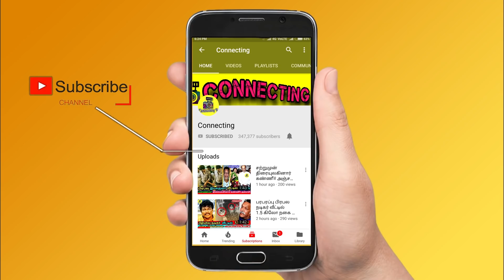Rio Raj 1st interview after Bigg Boss 4 Tamil | நான் அவங்களோட சேந்து பெரிய தப்பு பண்ணிட்டேன் ! Aari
Bigg Boss 4 Tamil – Rio Raj EMotional interview about Aari - Rio Raj about Aari title winning moment

Ramya Pandian blasts Aari for his title winning and said that People selected wrong person for this title.

Ramya Pandian shared about her eviction process and talk with Kamal Haasan

Ramya Pandian interview gone viral in social media – Her fans shared it and made it viral

Balaji Emotional interview after Bigg Boss 4 Tamil ! Balaji said Aari deserves for this title winning moment

Aari's Daughter Ria gave a lovable cute kiss to her father on his title vinning moment.

Bigg Boss 4 Tamil - Aari's wife congratualte and shared the stage with his title winning moment in bigg boss tamil 4

Ramya Pandian evicted as 4th contestant in Bigg Boss 4 Tamil Grand Finale ! Ramya Pandian speak to Kamal haasan on the stage of  Bigg Boss 4 Tamil Grand Finale.

Kamal Haasan Declared Aari  is the Title Winner of  Bigg Boss 4 Tamil Officially and Som shekar or Ramya pandiyan Eliminated as the First Person on Grand Finale Celebration in Bigg Boss 4 Tamil and Remaining Top 3 Finalists Aari , balaji murugadoss Still Stayed on Bigg Boss 4 Tamil.

Bigg Boss 4 Tamil - First Time in Bigg Boss 4 History , Kamal Haasan Declared Aari  and Bala  they Both Declared as a Bigg Boss 4 Tamil Title Winner on Grand Finale and Remaining Top 2 Finalists Rio  Eliminated and Ramya pandiyan Eliminated at Grand Finale Celebration in Bigg Boss Tamil 4 .

Bigg Boss 4 Tamil - Grand Finale Celebration by Kamal Haasan at Bigg Boss 4 Tamil Finals and Social Media Confirmed Aari Declared as a Title Winner of Bigg Boss 4 Tamil and also Declared at the Same time Balaji murugadoss  as a Runner up on Grand Finale in Bigg Boss Tamil 4 .

Bigg Boss 4 Tamil - Bigg Boss 4 Tamil - Kamal Haasan Final Speech on Grand Finale Celebration and Celebrated the Last Day With Som shekar,Ramya pandiyan  and Eliminates them Both From Bigg Boss Tamil & Bigg Boss 4 Tamil .

BREAKING : Aari  is the Title Winner ? | And Kamal Haasan Declared Aari is the Title Winner of Bigg Boss 4 Tamil Grand Finale in Bigg Boss Tamil .

Bigg Boss 3 Tamil -  Vj Archana , Aranthangi nisha , Sanam shetty , Gabriella at Grand Finale Surprise Entry at Bigg Boss House and Congrats Aari ,Bala and Rio raj  in Bigg Boss Tamil & Bigg Boss 4 Tamil.

This Week Grand Finale Title Winner Voting Result Out in Bigg Boss 4 Tamil